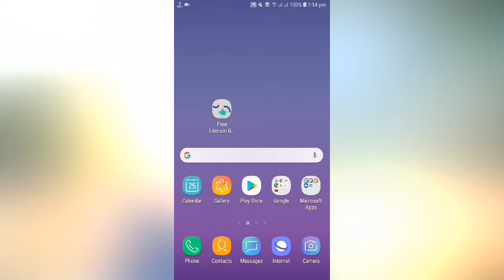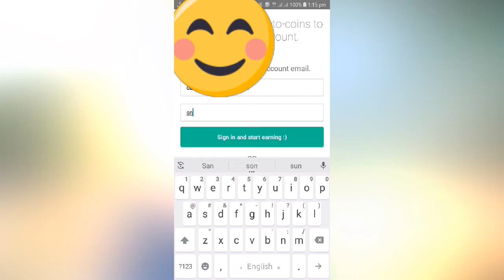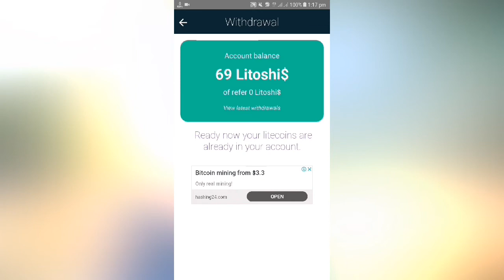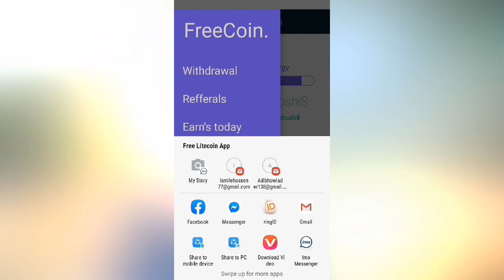Free LTE coin spinner App Unlimited Daily Earning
হ্যালো বন্ধুরা সবাই কেমন আছেন আশা করি ভালো আছেন, আজকে আমি আমার এই ভিডিওর মাধ্যমে দেখিয়েছি কিভাবে আপনারা আনলিমিটেড ইনকাম করতে পারবে, ভিডিওটা যদি আপনার কাছে ভালো লাগে তাহলে অবশ্যই লাইক,কমেন্ট এন্ড শেয়ার করতে ভুলবেন না

Refar code:szonwe